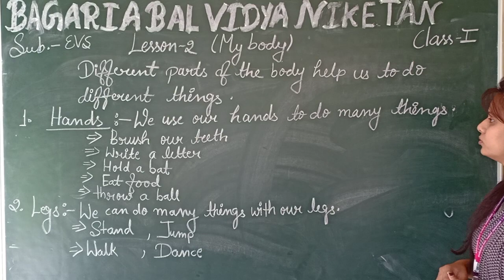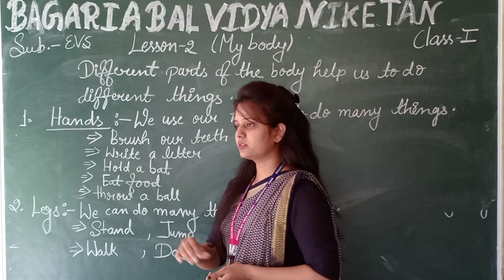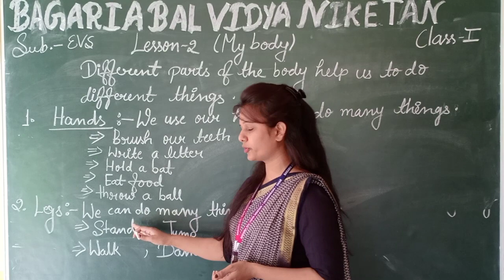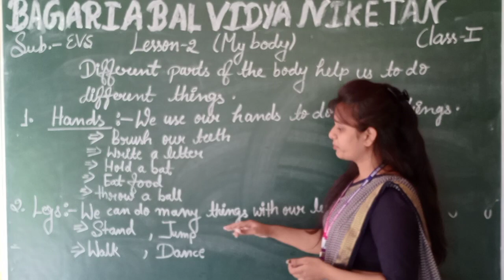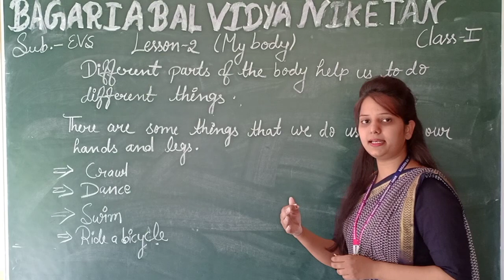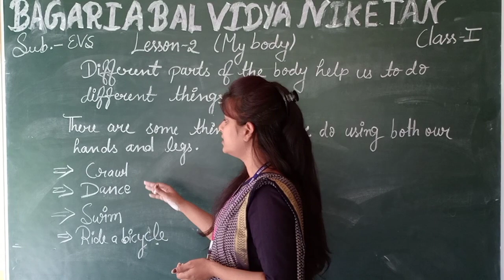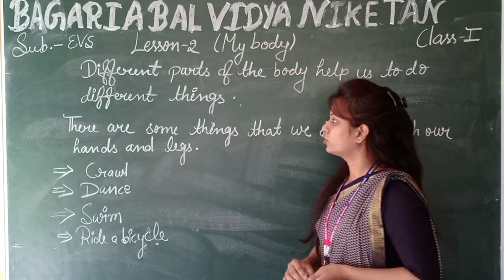EVS lesson -2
My body